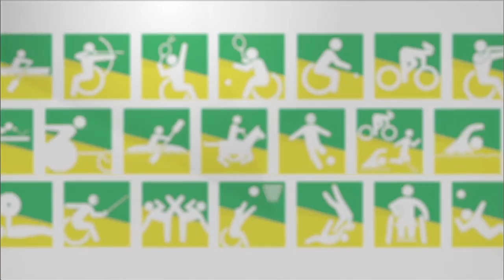【公式】PARA☆DO！‹2藤澤潔選手›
埼玉ライオンズに所属しシューティングガードを務める29歳。ロンドンパラリンピックで代表の座を逃した悔しさを胸に、悲願のパラリンピック代表を目指す車椅子バスケ・藤澤選手が語った、未来の自分に向けたメッセージとは▼毎週水曜夜10時54分放送「PARA☆DO！～その先の自分へ～」（関東ローカル）を無料配信！▼フジテレビがパラスポーツを応援するプロジェクト「PARA☆DO！